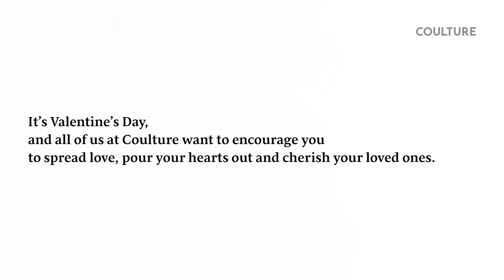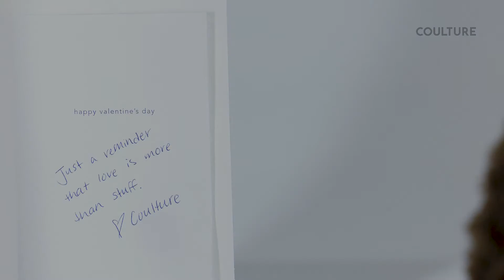Coulture Presents: Valentine's Day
Happy Valentine's Day from Coulture Magazine! Here is a reminder that love is more than material objects.

Produced and filmed by:
Anabelle Scarborough
Landon Cooper
Giselle Pagunuran
Trinity Turlington
Britney Nguyen
Melissa Rademaker
Rainey Scarborough
Taylor Tyson

Edited by:
Landon Cooper

Thumbnail Graphic:
Savannah Sowers

Featuring:
Peyton Tysinger and Clara Matthews

Coulture Magazine is a fashion and lifestyle magazine that challenges beauty standards by encouraging readers to accentuate their best features rather than conform with unrealistic societal expectations. We deliver this message through the lens of UNC-Chapel Hill students by way of relatable content and superior design.

Please email to apply to be a part of the team; to advertise with us; or for any questions, feedback and suggestions.